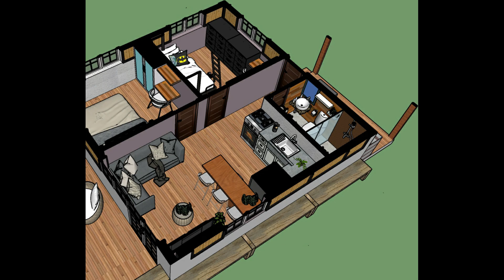6x6 METERS SMALL HOUSE DESIGN | SIMPLE HOUSE DESIGN | BAHAY KUBO AMAKAN